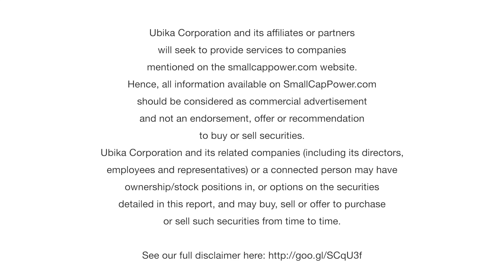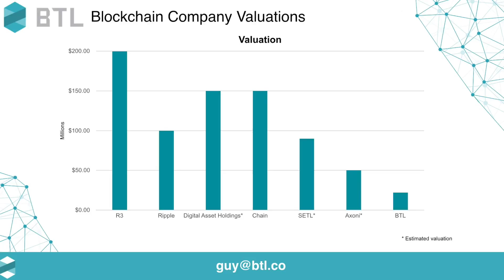BTL Group (TSXV: BTL) Wants to Take Blockchain Technology Mainstream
At the recent Cantech Investment Conference 2017, Co-Founder and CEO of BTL Group Ltd. (TSXV: BTL) Guy Halford-Thompson spoke to SmallCapPower about the basics of blockchain technology. He confirmed that the technology is validated, secure, and has the potential for high growth. Notably, BTL develops its disruptive blockchain technology in-house, offering blockchain solutions to businesses across multiple industries, in particular the finance, energy and gaming sectors.